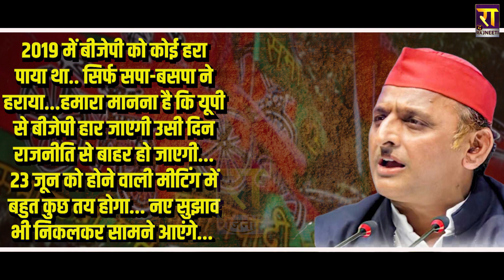Akhilesh Yadav का Mayawati को बड़ा offer | The Rajneeti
Akhilesh Yadav का Mayawati को बड़ा offer... 'बड़ा दिल' करने का भेजा संदेश...